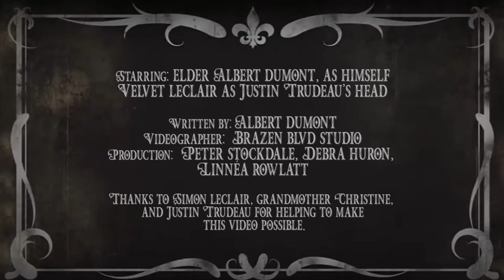Chaudiere Falls | Akikodjiwan sacred waterfalls in Ottawa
A condo company backed by a $15 billion real estate company from Toronto wants to build a massive complex that includes a hotel, bars, retails/office space and condos right on a sacred Anishnaabeg site in the Ottawa River. The Chaudiere Falls and islands that make up the site have been a meeting place for Indigenous people for 5000 years. In the last 100 years, industry turned the islands into a contaminated site and damned the waterfall. The condo company has decided to use an Algonquin word "Zibi" to name this project. The word means "river" but the river is dammed and the water does not run freely. Learn more about the long history of these islands and the waterfall